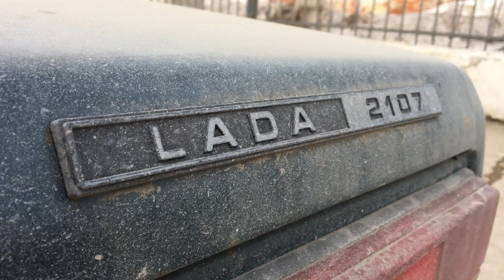Vlog 1: Kazan (Russia March 2017)